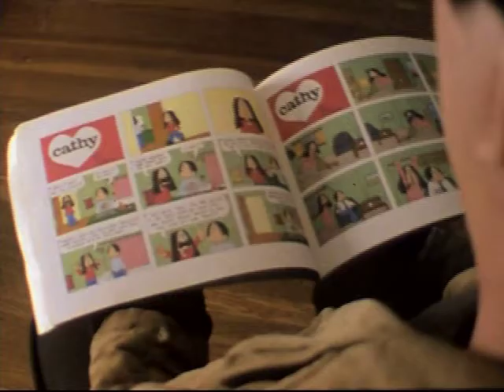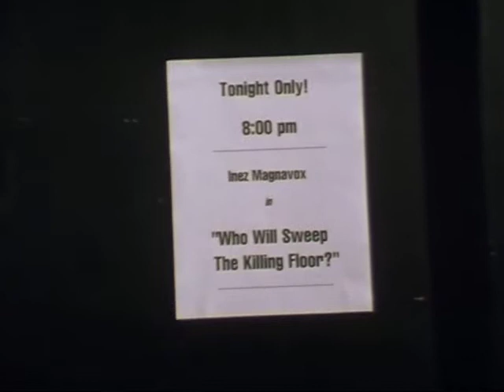The Helper Part 2 of 5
A film by Matthew Mumper